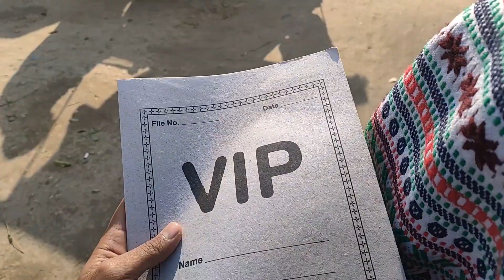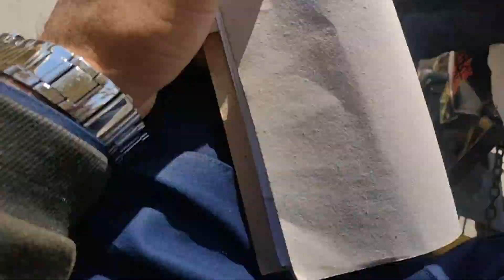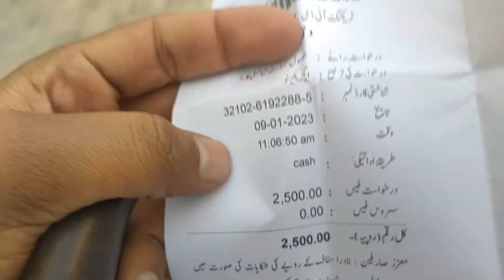کمشنر آفس کے سامنے روڈ بند ||Deraghazikhan||Pakistani vloger||Saraikivlog||Bamivlogs||BK Vlogs